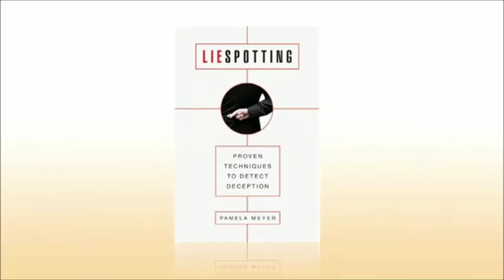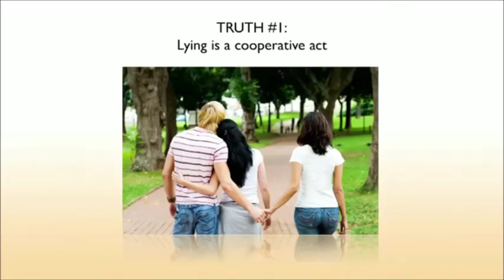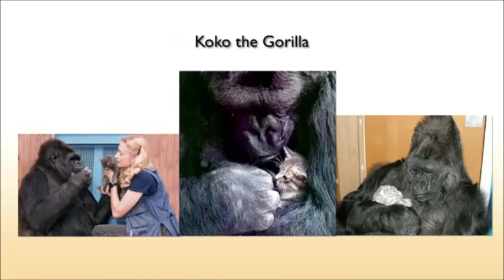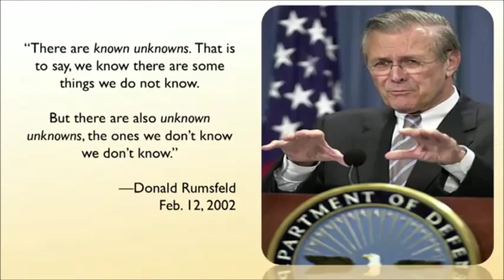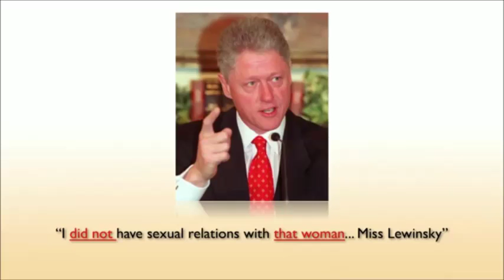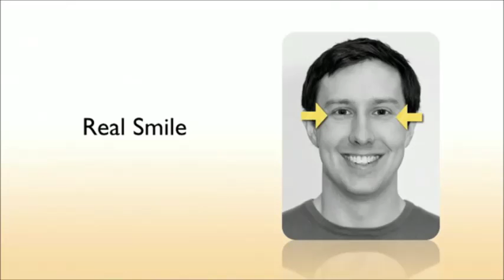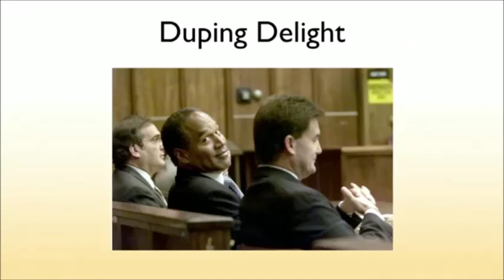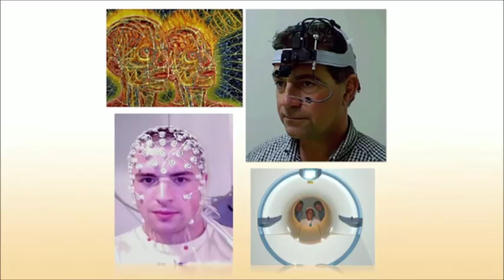How to Spot a Liar (Pamela Meyer speaks at TED)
On any given day we're lied to from 10 to 200 times, and the clues to detect those lie can be subtle and counter-intuitive. Pamela Meyer, author of Liespotting, shows the manners and "hotspots" used by those trained to recognize deception -- and she argues honesty is a value worth preserving.

Courtesy & Right: TED
This is video is for noncommercial use only.